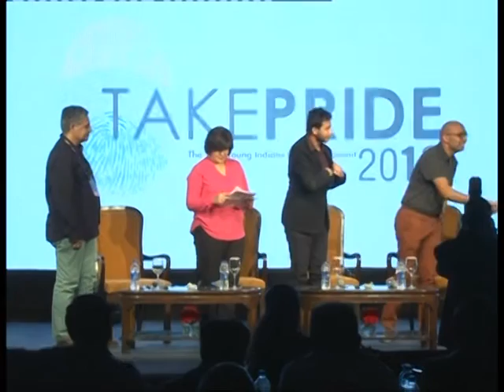Take PRIDE 2016: The 12th Yi National Summit - Panel on 'Create in India'